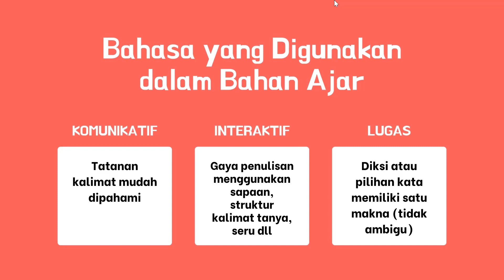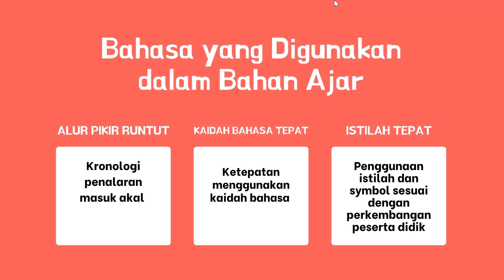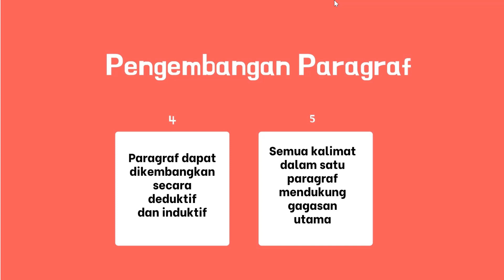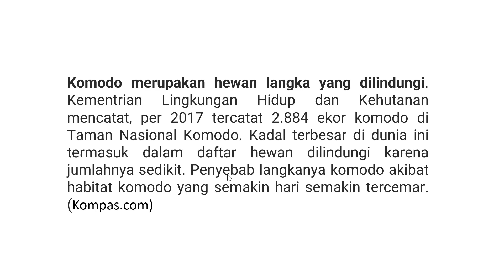Penggunaan Bahasa dalam Bahan Ajar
Video ini membahas tentang penggunaan bahasa dalam bahan ajar. Seorang pendidik harus paham tentang penggunaan bahasa dalam bahan ajar. Bahasa yang digunakan dalam bahan ajar harus komunikatif dan interaktif. Selain itu penggunaan bahasa dalam bahan ajar harus lugas dan memiliki alur pikir yang runtut. Kita juga harus memperhatikan penyusunan paragraf dalam bahan ajar. Dalam satu paragraph harus memiliki satu ide pokok selanjutnya ide pokok tersebut di jelaskan dalam kalimat-kalimat penjelas. Jika ingin memahami penggunaan bahasa dalam bahan ajar silahkan disimak video berikut ini.